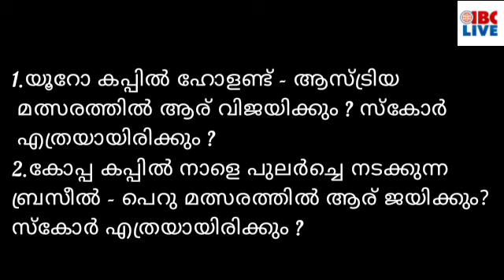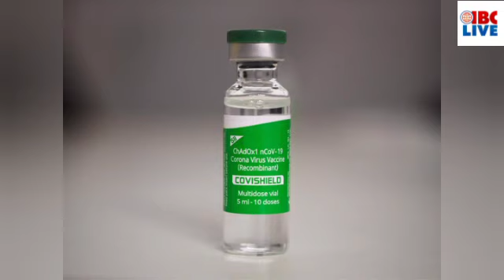top news:ഡിജിറ്റൽ സൗകര്യങ്ങളില്ലാത്ത കുട്ടികളുടെ കണക്ക് എടുക്കുന്നു/euro ഇറ്റലി പ്രീക്വാർട്ടറിൽ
യൂറോ കപ്പിൽ ഇറ്റലി പ്രീ ക്വാർട്ടറിൽ

സംസ്ഥാനത്ത് അൺലോക്കിന്റെ ഭാഗമായുള്ള ഇളവുകൾ പ്രാബല്യത്തിൽ.

ലക്ഷദ്വീപിലെ ഭരണപരിഷ്‌കാരങ്ങൾക്കെതിരായ പൊതുതാത്പര്യ ഹർജി ഹൈക്കോടതി തള്ളി

വിവാദ മരംമുറിക്കൽ ഉത്തരവിൽ പിഴവുണ്ടായെന്ന് പ്രിൻസിപ്പൽ സെക്രട്ടറി പറഞ്ഞിട്ടില്ലെന്ന് റവന്യൂ മന്ത്രി കെ രാജൻ

പന്ത്രണ്ടാം ക്ലാസ് മൂല്യനിർണയ മാർഗനിർദേശം തയാറായതായി സിബിഎസ്ഇയും ഐസിഎസ്ഇയും സുപ്രിംകോടതിയിൽ

ഡിജിറ്റൽ പഠനോപാധികൾ ഇല്ലാത്ത കുട്ടികളുടെ കണക്കെടുക്കുന്നു

പ്രേമം നിരസിച്ചതിന് 21 കാരൻ യുവതിയെ കുത്തിക്കൊലപ്പെടുത്തി.

തിരുവനന്തപുരം ആർസിസിയിൽ ലിഫ്റ്റ് തകർന്നു വീണ് പരുക്കേറ്റ് ചികിത്സയിലായിരുന്ന യുവതി മരിച്ചു,

വീഡിയോ കാണാം.